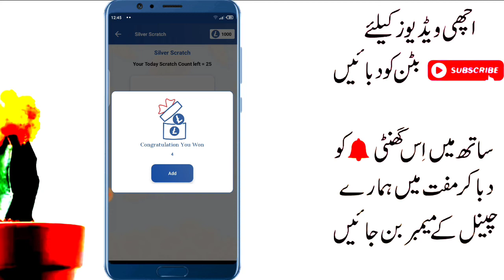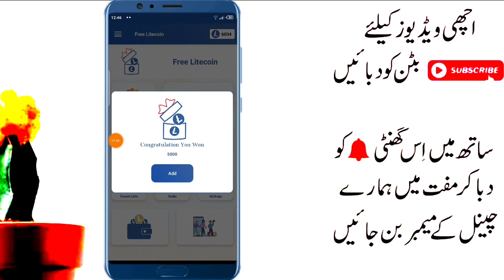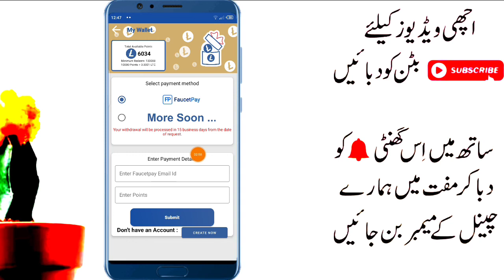Earn 350 PKR Daily Without investment in Pakistan || How to Earn Money From Free LiteCoin LTC App